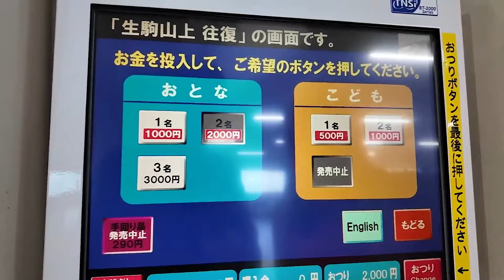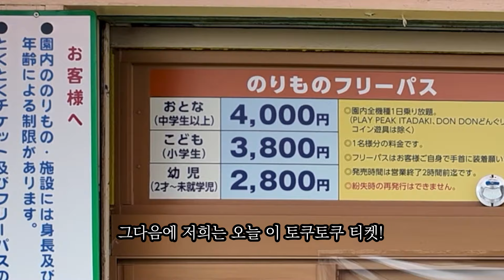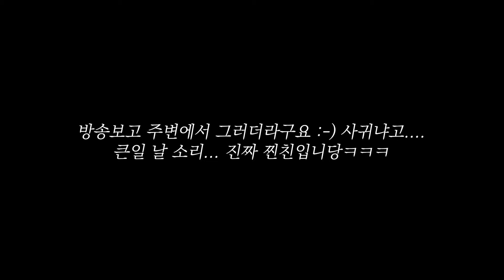일본 여사친과 일본 산 정상 '이코마 산조 놀이공원'에 가다 feat. 사슴공원｜일본 여행 ep01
안녕하세요 오다마입니다.
에피소드로 이어 갈 일본 첫번째 여행지는 '나라'의 이코마 산조 유원지입니다.

사슴공원을 조금 곁들였습니다👍